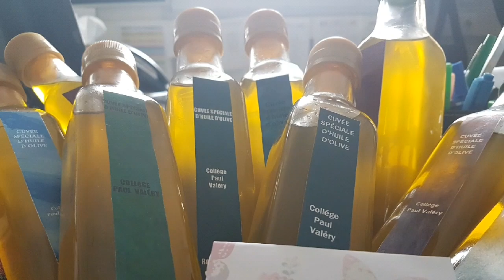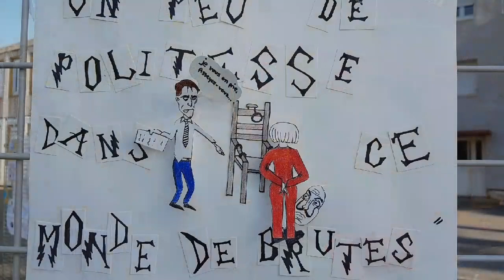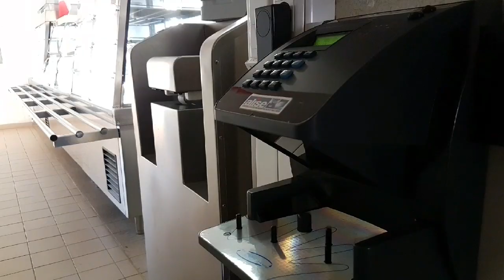Présentation du Collège Paul Valéry de Roquemaure